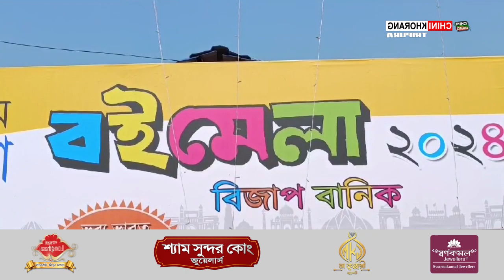From 21th Feb Information and Culture Department inspects Book Fair preparations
🟢The 42nd Agartala Book Fair is going to start from February 21 at the International Fair Grounds in Hapaniya.Bimbisar Bhattacharya, Director of Information and Culture Department, visited the ground for the preparation of the fair on Monday.